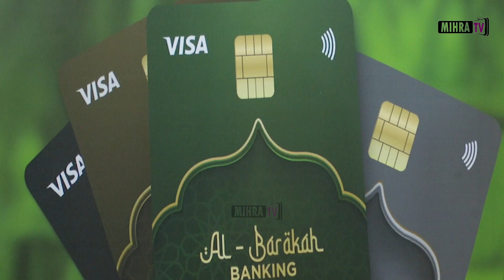Serikali imesema daima inaunga mkono jitihada za wadau wa maendeleo nchini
Zanzibar,
09 Septemba, 2023
SERIKALI ya Mapinduzi ya Zanzibar imesema daima inaunga mkono jitihada
za wadau wa maendeleo nchini na kwamba inathamini michango na huduma
wanazozitoa kwa Serikali na wananchi kwa ujumla.
Rais wa Zanzibar na Mwenyekiti wa Baraza la Mapinduzi, Dk. Hussein Ali Mwinyi
aliyasema hayo Ikulu, Zanzibar alipozungumza na wajumbe wa bodi na watendaji
kutoka benki ya CRDB waliofika kumkabidhi mfano wa Kadi ya ya benki ya Al
barakah CRDB.
Dk. Mwinyi aliipongeza benki hiyo kwa huduma wanazozitoa kwa wananchi wa
Zanzibar na Watanzania kwa ujumla.
Pia aliwasihi kudumisha ushirikiano wao baina ya sekta ya binafsi na taasisi za
umma ili wapate mafanikio makubwa zaidi.
Rais Dk. Mwinyi aliishukuru benki hiyo kwa heshima kubwa waliyompa kuwa mteja
wao wa kwanza kwa Zanzibar kupokea huduma za benki ya Al barakah.
“Natoa shukurani zangu kwa heshima kubwa mliyonipa, hii ni shughuli ya kutoa
kadi na ya kwanza mmenipa mimi” alishukuru Dk. Mwinyi.
Aidha, Rais Dk. Mwinyi aliueleza uongozi wa benki hiyo mwamba Serikali inaunga
mkono jitihada na huduma wanazozitoa benki hiyo kwa Zanzibar pamoja na
kuwapongeza kwa mafanikio makubwa waliyoyapata ndani ya kipindi kifupi tokea
kuanzisha huduma za Al barakah kwa visiwa vya Unguja na Pemba.
Akizungumza kwenye hafla hiyo, Mwenyekiti wa huduma za benki za Kiislamu za
Al barakah za CRDB, Abdul Van Mohamed, alisema benki hiyo tokea imeanzisha
huduma zinazofuata misingi ya Kiisslamu (Al barakah benki) wamepata mfanikio
makubwa ndani ya kipindi cha miaka miwili.
“Hadi sasa tumefanikiwa kupata wateja zaidi ya 70, 000 kwa Tanzania nzima,
tumetoa mikopo inayofuata sharia za dini ya kiislamu shilingi 87bil na
tumefanikiwa kuhifadhi amana za wateja zinazosimamiwa kwa misingi sharia
shilingi bilioni 95 kwa nchi nzima” alifafanua.
Alisema CRDB imetoa mchango mkubwa kwenye ujumuishi wa kifedha nchini
pamoja na maendeleo ya kiuchumi kwa taifa na wananchi kwa ujumla nakuongeza
kuwa tokea kuanzishwa kwa huduma hizo nchini kumekuwa na uhitaji mkubwa
zimepokewa na wananchi kwa uitikio mkubwa.
Van alieleza CRDB Al barakaah kwa Zanzibar imekua na mchango mkubwa kwa
Serikali ya Mapinduzi ya Zanzibar na Wananchi wake kwa kuwapa huduma nyingi
ikwemo mikopo ya uchumi wa buluu, alisema zaidi ya bilioni 18 wamepewa
wananchi wa Zanzibar kupitia dirisha la Al barakaah benki pia masoko zaidi ya
bilioni 10 yametolewa kupitia dirisha hilo.
Aidha, alieleza benki hiyo ilifanikiwa kutoa mikopo inayofuata sharia kwa wafanya
biashara na waajiriwa wa Zanzibar zaidi ya bilioni 10, amana za wateja zaidi ya
bilioni 28 kwa zanzibar pekee, CRDB.

Akizungumzia mfano wa kadi za “Al barakaah benki” Mkuu wa kitengo cha Al
barakaah benki ya CRDB, Rashid Rashi alisema mwenekano wake zinaendana
na matakwa na matarajio ya wateja wao kwa kujua pesa zao zipo mikono salama
na uangalizi maalumu unaoendana na imaani na maadili ya sharia za wateja wao.
Alisema kadi hizo zimeunganishwa na mifumo ya kimataifa inampa uhuru mteja
kufanya miamala sehemu yeyeote duniani za huduma za ATM , kwa upande wa
Tanzania alieleza kadi hizo zinauwezo wa kutumika kwenye ATM zisizopungua
600, mawakala zaidi ya elfu 28 na matawi kwa Tanzania nzima zaidi ya 240.
Kwa upande wa Zanzibar alisema kuna matawi manne, wakala zaidi ya 240 na
ATM 19 kwa Unguja na Pemba ambako huduma za Al barakaah benki
zinapatikana.
Aidha, kwa tawi la Wete, Pemba, Mkuu kuyo alieleza tokea lilipofunguliwa mwaka
jana kutokana na maelekezo ya Rais Dk. Mwinyi, kwamba benki hiyo ifungue tawi
Wete ili iendeleze uchumi wa wananchi wa eneo hilo na tokea ilipofunguliwa
mwaka jana, tayari imefanikiwa kuwa na amana za wateja shilingi bilioni 3.3,
mikopo zaidi ya bilioni 2.7 na wateja zaidi ya 2,200.
Alisema amanda zote zimewekwa upande wa Sharia benki kama mahitaji ya
wateja wao yalivyo na kueleza kuwa imekua chachu kwa upande wa Pemba.
Rais Dk. Mwinyi anakuwa mteja wa kwanza kwa Zanzibar kufungua hesabu ya
benki ya Al barakaah ya CRDB pia ni wakwanza kupokea kadi ya ATM ili afurahie
huduma hizo za benki hiyo.
IDARA YA MAWASILIANO, IKULU ZANZIBAR